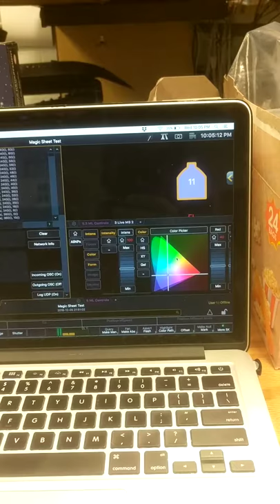Arduino Temperature Probe Connect to ETC EOS software via OSC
I have an Arduino monitoring a water proof temperature probe, a cup of hot water, and a cup of ice water.  As it senses the change in temperature, it converts the data and maps it to a set of Hue and Saturation values, which it transmits to the ETC lighting console software via OSC over a USB cable.